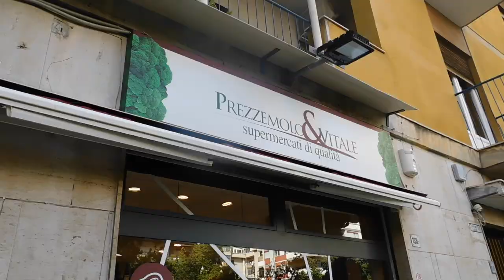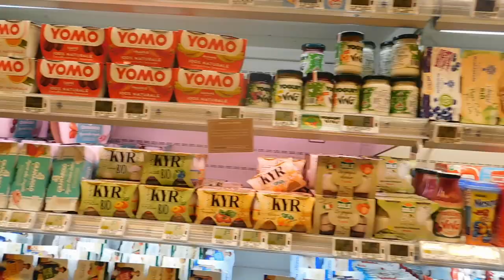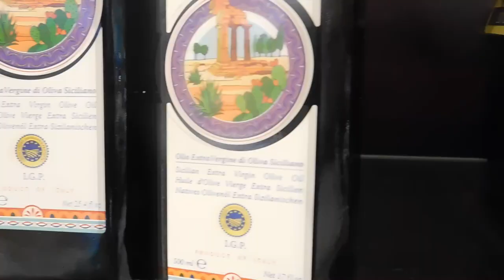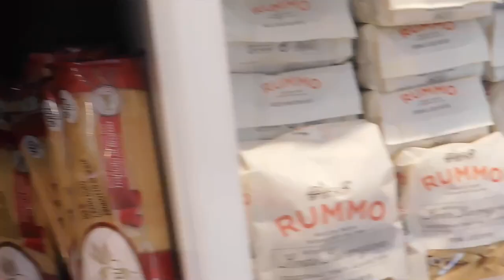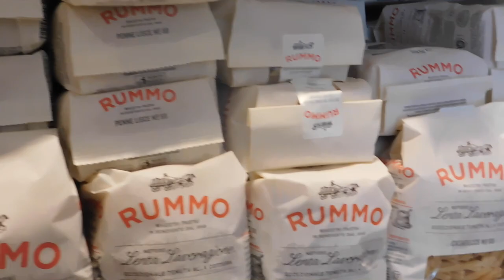QUICK TOUR OF AN ITALIAN SUPERMARKET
Hello there cookies today I tried a new recipe by cooking beaf meat. it's really simple and the result is fantastic . it's a great recipe if you are preparing dinner for friends :) Now enjoy it please :)

want to see more cooking videos? : Lady and the Tramp | How to Make a Meatball (the real recipe Response video)

Have you ever wondered how does an Italian supermarket look like?
well I am glad that you have the chance to take a free tour. The video is very short yet you can have an overall idea on how cool our supermarkets are. In Italy you will always find a selection of great food, from Salame to cheese, pasta, you name it.